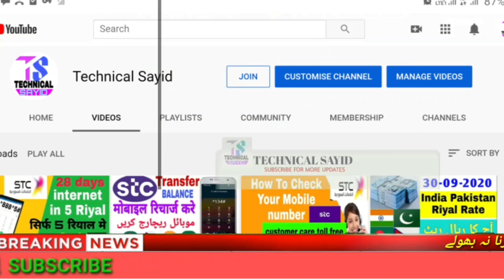TODAY SAUDI RIYAL RATE INDIA PAKISTAN BANGLADEASH NEPAL | RIYAL KA KYA RATE HAI AAJ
Content Cover.
1 saudi riyal rate today pakistan
2 saudi riyal rate today
3 saudi riyal rate all bank
4 saudi riyal rate for pakistan
5 saudi riyal rate in pakistan
6 saudi riyal rate riyal rate today in pakistan
7 today saudi riyal rate india
8 saudi riyal today rate
9 aaj ka riyal rate
10 saudi riyal rate today in india
11 saudi riyal to india rupees
12 sar to inr
13 saudi riyal to pakistani rupees
14 Saudi Riyal

Hi